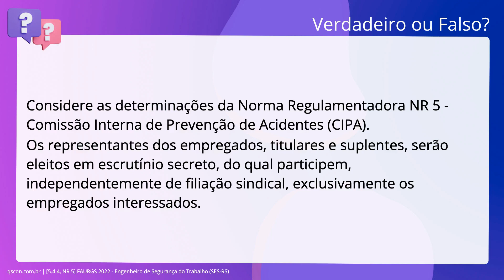QScon Direito: [5.4.4, NR 5] FAURGS 2022 - Engenheiro de Segurança do Trabalho (SES-RS)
5.4.4, NR 5 | FAURGS 2022 | Engenheiro de Segurança do Trabalho | (SESRS)

Considere as determinações da Norma Regulamentadora NR 5 - Comissão Interna de. Prevenção de Acidentes (CIPA). Os representantes dos empregados, titulares e suplentes, serão eleitos em. escrutínio secreto, do qual participem, independentemente de filiação sindical,. exclusivamente os empregados interessados.

Gabarito: Verdadeiro